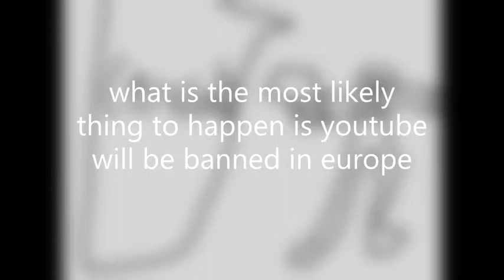rule 13 on youtube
SO if i didnt mention the knife part heres the rest of it: if this rule passes its bassicly the same but with youtubers in europe